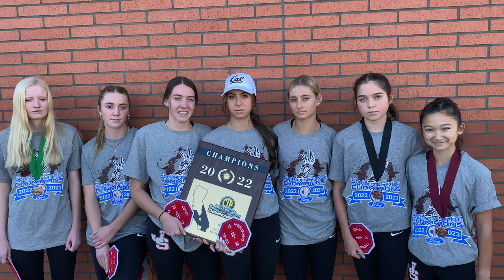JSerra girls win the 2022 CIF-Southern Section Division 4 cross country championship!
JSerra Catholic's girls program continued to hum at the 2022 CIF-Southern Section Division 4 Finals as the Lions not only won the championship by large margin, but re-affirmed their position as the top Southland girls' team, regardless of division. Here's their post-race interview with Jason Eichelberger for PrepCalTrack.com